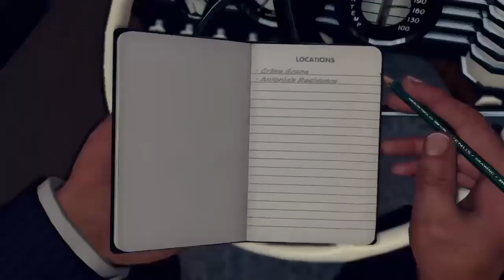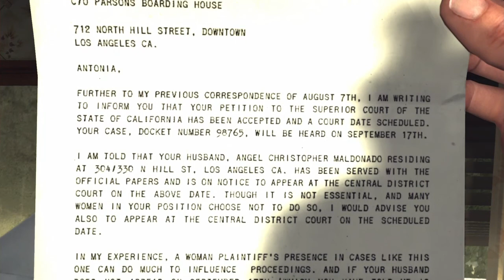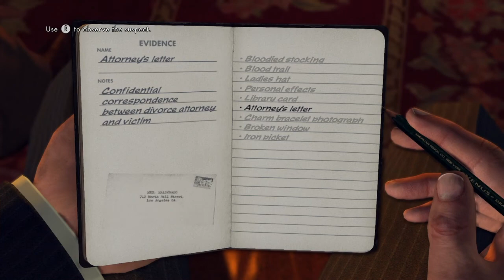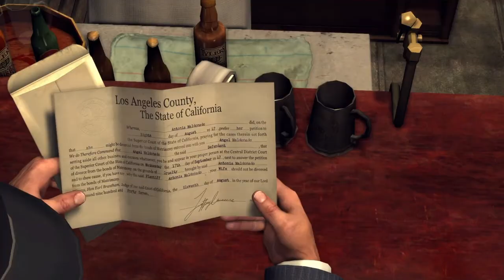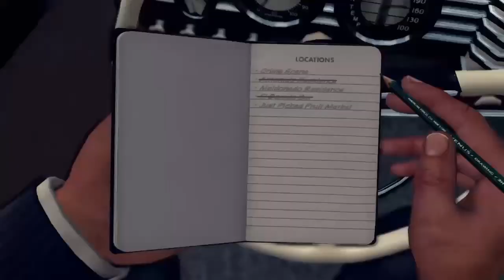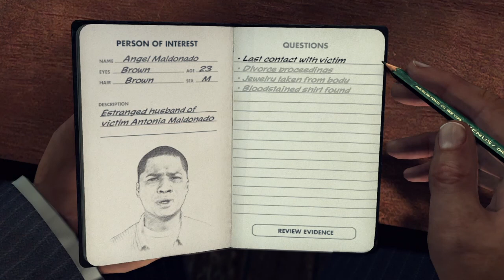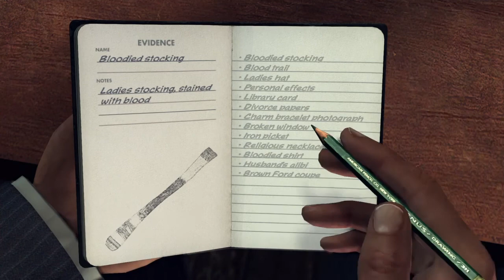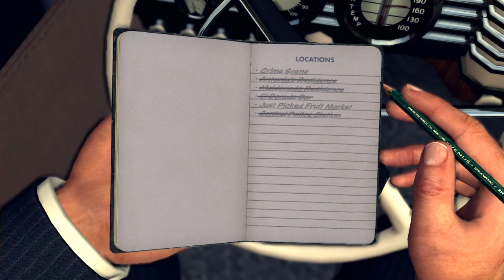LA Noire The Silk Stocking Murder Pt13